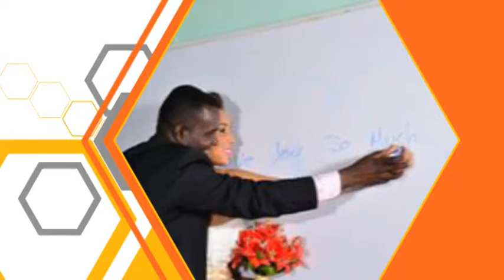Serán Uno: "Abraham y Harolly" (Parte 4/4)